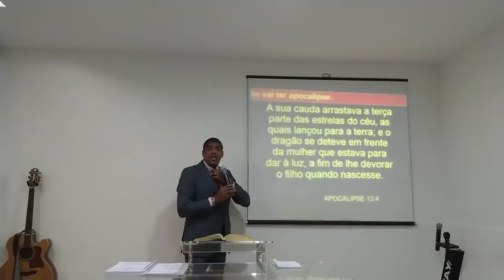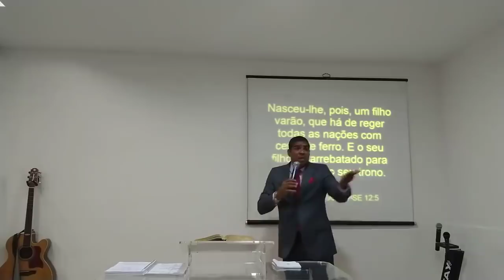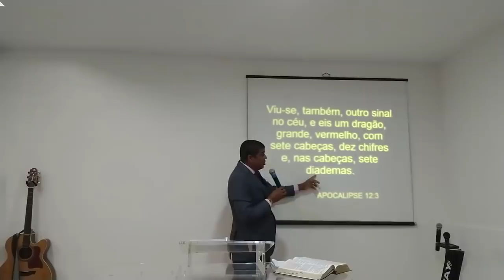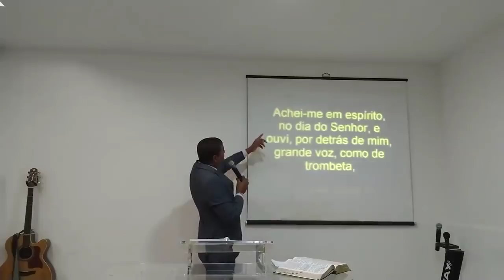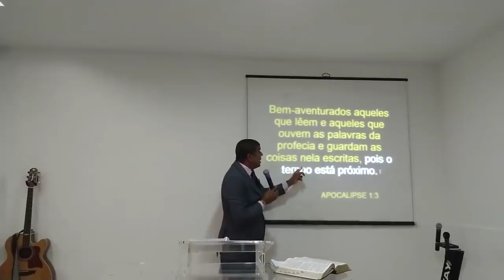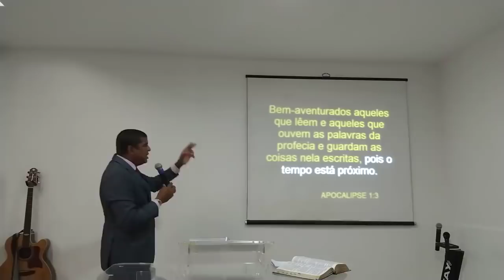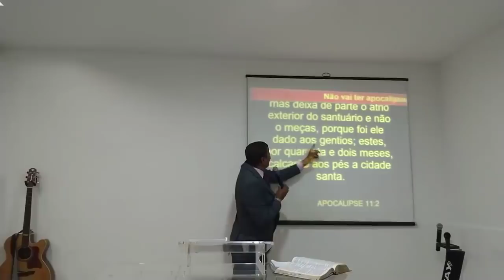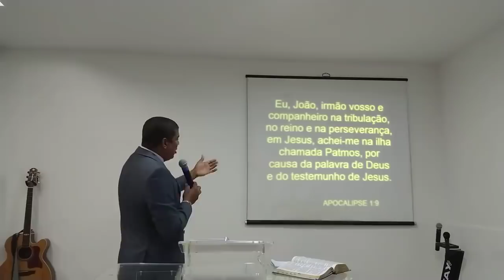QUEM É O FILHO VARÃO DE APOCALIPSE 12.5?